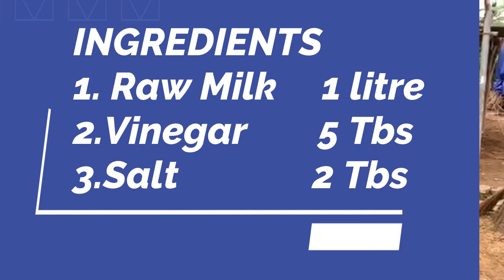Cheese recipe in Tamil | How to make Cheese at home using Vinegar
In this video we will see how to make cheese recipe in tamil. Cheese is traditionally made using rennet. . The most important thing in making Cheese is the selection of milk. The best milk is the milk fresh from farmers which has not been pasteurized or homogenized. The next best choice is using non-homogenized but pasteurized milk. The worst case is using homogenized and ultra-pasteurized milk (which makes very hard curds leading to paneer).